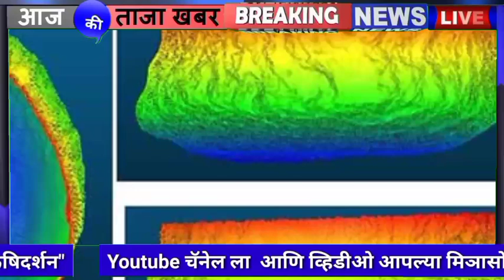राज्यात अवकाळी पाऊस फेबुवारी पर्यंत होणार का ? काय होता अंदाज डाँ रामचंद्र साबळे अंदाज बघाच एकदा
1⃣ YouTube चॅनल सबस्क्राईब करा.

3 जून मान्सून लाईव्ह अपडेट,
3 जून आणि 9 जून पर्यंत कसा असेल हवामान अंदाज,
3 June हवामान अंदाज,
3 हवामान अंदाज, 3 जून हवामान अंदाज, 3 जून हवामान अंदाज, 3 जून हवामान अंदाज, जून महिन्यात हवामान कसे राहील, जून महिन्यात पाऊस कधी पडेल, जून महिन्यात पावसाला कधी सुरुवात होणार, हवामान अंदाज विदर्भ, हवामान अंदाज विदर्भ अमरावती, हवामान अंदाज विदर्भ अकोला, आजचे हवामान अंदाज, उद्या पाऊस पडेल का, पावसाची माहिती द्या, पावसाचा अंदाज सांगा, पावसाची बातमी, आजचे हवामान, hawamaan andaaz June Mahina, June

धन्यवाद.